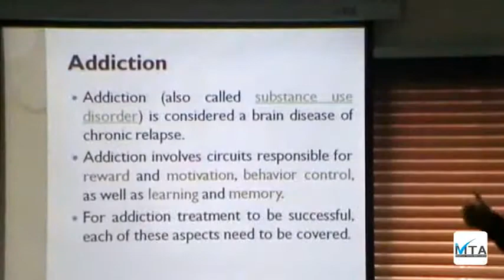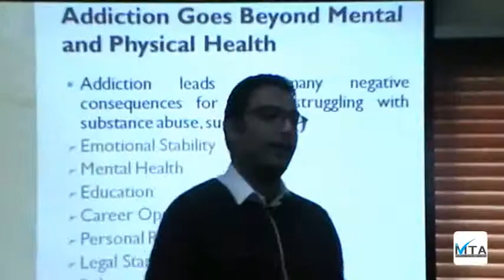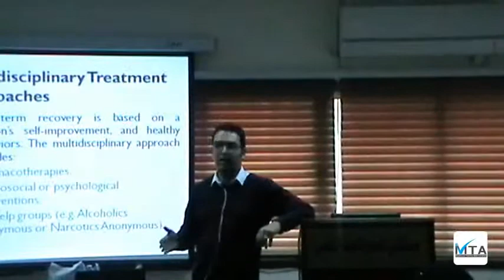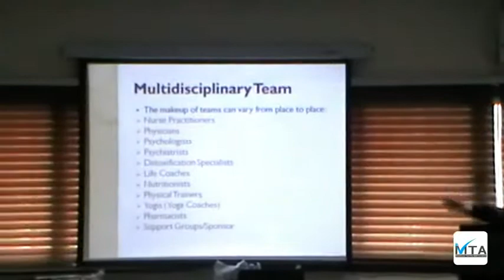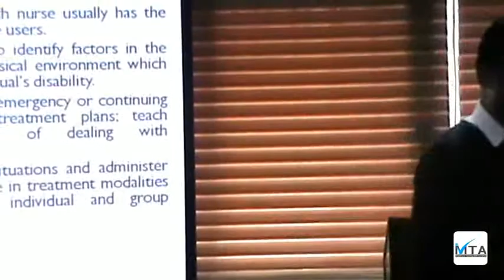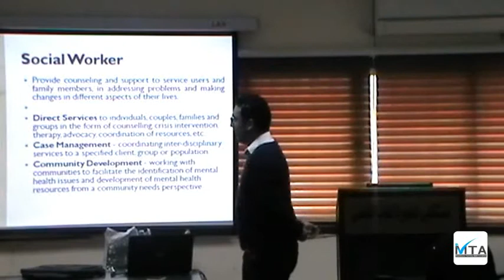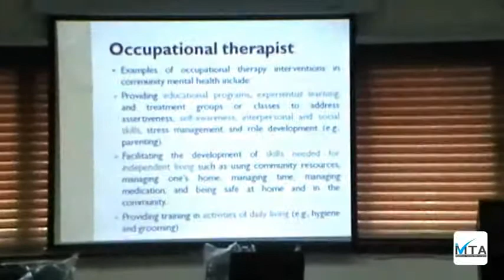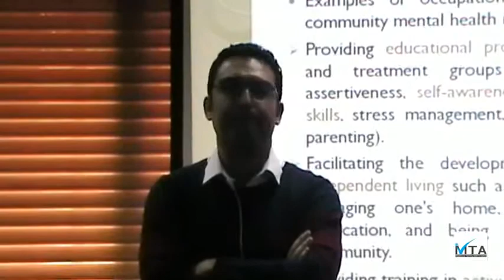Multidisciplinary Team in addiction د.أحمد خطاب - مستشفى المعمورة للصحة النفسية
فيديو المحاضرة 12 من دورة الإدمان
Substance Use Disorder Comprehensive Course
12-Multidisciplinary Team in addiction

يقدمها الدكتور أحمد خطاب / أخصائي الطب النفسي

أقيمت في مستشفى المعمورة للطب النفسي - الاسكندرية
بتاريخ 21/02/2018